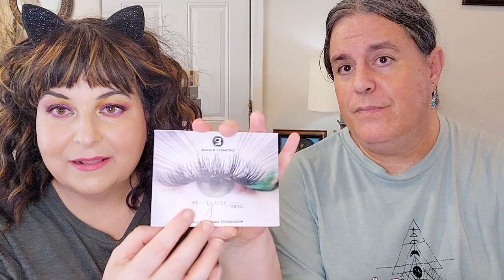Slay Glam Box Unboxing - September 2022 - I'm So Excited About This Box!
Do you get this box and if so, what did you think about it? Even if you don't, what do you think about the items in this month's box? Leave a comment even if it is just to say hi or to tell me how your day is going, I love hearing from you! It only takes a second and it really helps my channel by helping the algorithm get my video out there for it to be seen by new viewers!

I and my husband have started a new channel and do movie/tv reviews (mostly horror).
We promise to get more videos out soon!